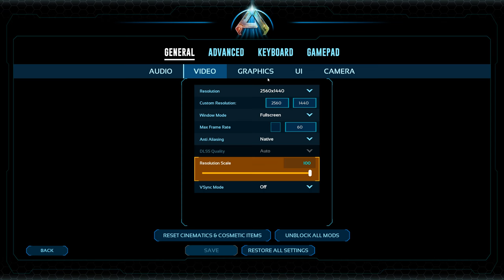ARK: Survival Ascended, i7-11700K / RTX 4080 1440p ALL SETTINGS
CPU// Intel Core i7-11700K (8/16) 5.3Ghz OC @ 1.450v adaptive
COOLER// MAG CORELIQUID 240R V2
MOBO// MPG Z590 GAMING FORCE
RAM// G.Skill Ripjaws V & PNY XLR8 32 GB (4 x 8 GB) DDR4-3200 CL16
STORAGE 1// Seagate BarraCuda 510 1TB NVME
STORAGE 2// MSI Spatium M450 PCIe 4.0 512gb NVME
STORAGE 3// Seagate PS4 Gamedrive 2TB External
GPU// MSI Ventus RTX 4080 OC 16gb
CASE// CORSAIR - iCUE 220T RGB Airflow
POWER SUPPLY// CORSAIR - CX-M Series CX750M
OS// TempleOS 5.03
NETWORK CARD// TP-Link Archer TX50E PCIe x1 802.11a/b/g/n/ac/ax
DISPLAY// GIGABYTE M27Q 27" 170Hz 1440P, SS IPS, 0.5ms, HDR, FreeSync Premium
KEYBOARD// Logitech G413 Silver Wired
MOOSE// Razer Viper V2 Pro Wireless
HEADSET// Hyper-x Cloud Alpha Wireless